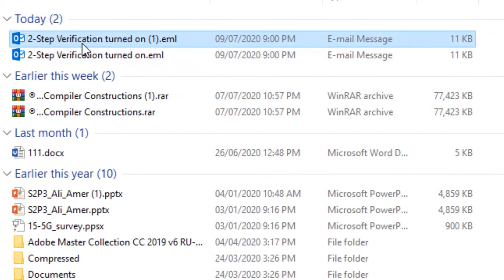How to Download Email message using gmail || Download Emails from Gmail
Assalamualaikum Everyone…Welcome to “GH Solutions”
In this video I am going to tell you how to Download Any Email Message using Gmail in Urdu.

Allow others to Read or Write Emails on your Behalf || Give Gmail Access without Sharing Password: